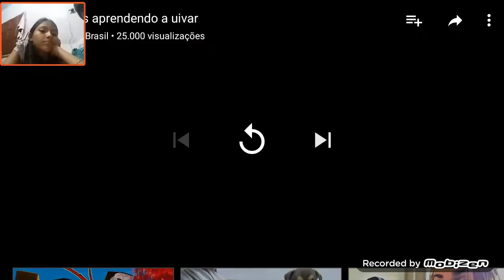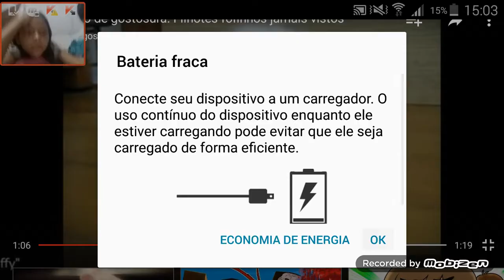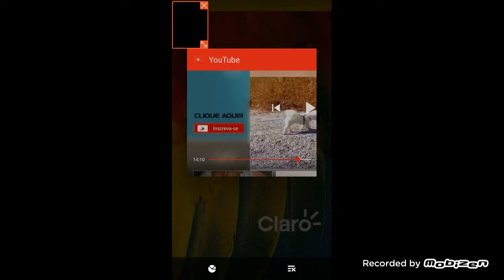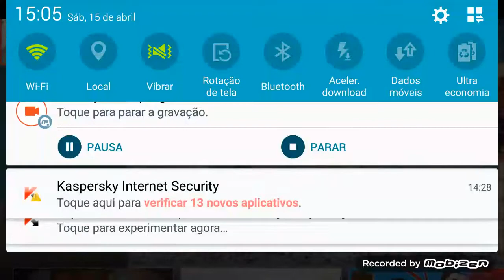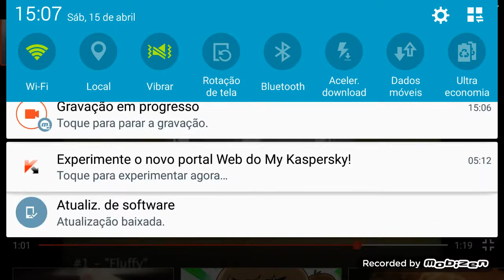Tente não achar fofo ft minhas primas